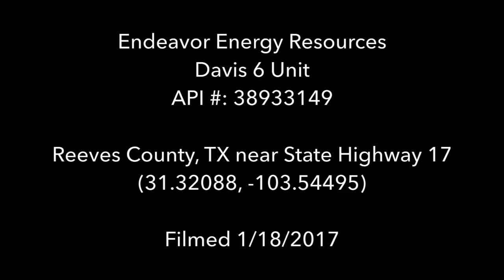Davis 6 Unit, Reeves County, TX (Jan 2017)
Endeavor Energy Resources
Davis 6 Unit
API #: 38933149
Reeves County, TX near State Highway 17
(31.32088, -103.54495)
Filmed 1/18/2017